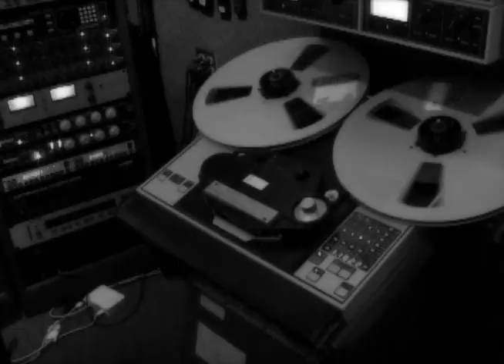The Icarus Line - Kingdom (live at Sunset Sound Factory)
Recorded live in studio.

Joe Cardamone- Vocals/Guitar
Jeff Watson- Drums/Percussion
Alvin Deguzman- Bass
Jason Decourse- Guitar/Vocals
Cliff Magreta- Piano

Produced by Joe Cardamone
Engineered by Chris Claypool

Filmed and Directed by Varsity Team Meadia

All Material by The Icarus Line 2010